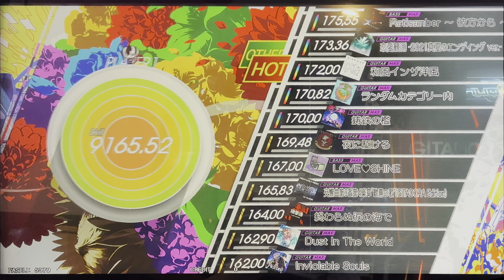ぎるたん(´・ω・ω・ω・ω・ω・｀) [GITADORA HIGH-VOLTAGE] 交響曲第9番第4楽章"歓喜の歌"(GITADORA Edition) 初見プレイ！